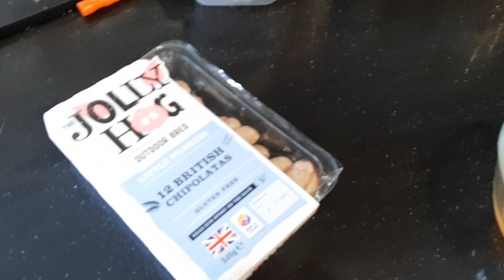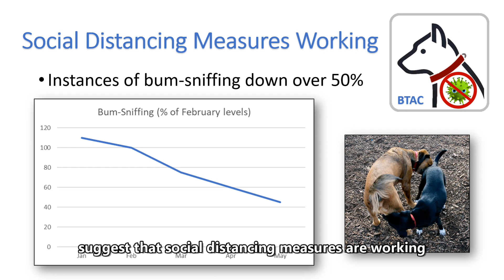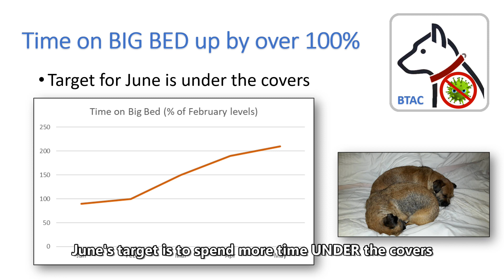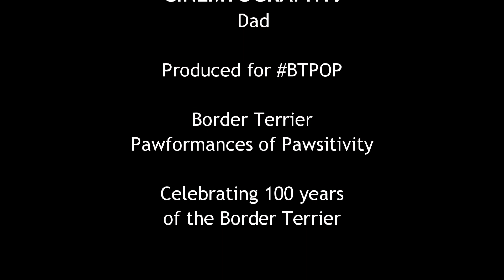A Day in the Lockdown Life of the Border Terrierists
Sammie and Pippin give a snapshot of their daily life living through the lockdown for the global Coronavirus pandemic in 2020. Starting with breakfast in bed, they join in with BT PE with Fido Wicks, head out for a walk (falling foul of the social distancing police), they tune in to the 'Border Terriers Against Coronavirus' daily news briefing followed by online zoomies with Aunty Mabel! Finally they snuggle up for some reflection on the things they are missing most.

The video was produced for BTPOP (Border Terrier Pawformances of Pawsitivity), an online concert to raise money and celebrate 100 years of breed recognition for the Border Terrier. Follow the hashtag on Twitter for more hilarious and tear-jerking pawformances.

The girls are trained using positive reinforcement (food and toys, praise and encouragement). Dog training is not my day job and we produce these videos for fun and to spend quality time with the dogs. They are not asked to do anything they are uncomfortable with. In this video, they were rewarded with sausage, especially for wearing the masks (made of old socks!), which was something new for them. In the video you can see that they willingly moved their face towards the masks and they were worn for a very short period of time.